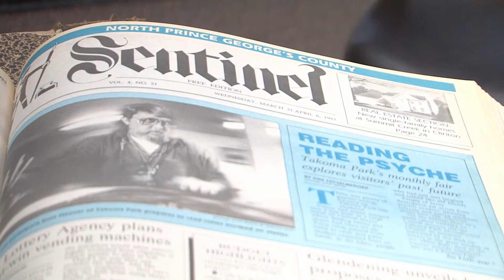Sentinel Closing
The Prince George's Sentinel, a community newspaper, that has been serving the community for 80 years is closing.